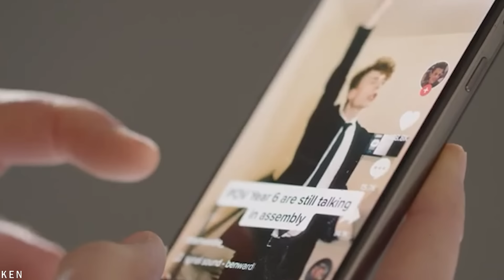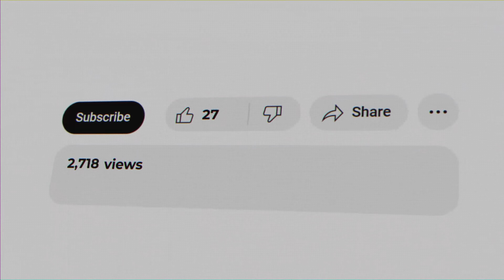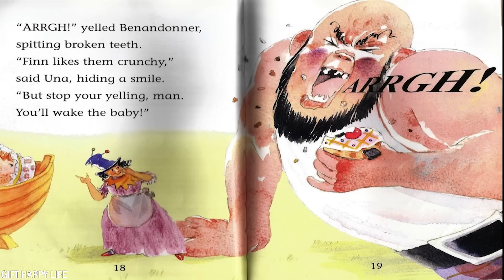20 Personnes Géantes Mystérieuses Filmées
Les géants ont toujours occupé une place fascinante dans l’histoire et la mythologie de l’humanité, depuis les anciens géants grecs jusqu’aux mystérieux géants mentionnés dans les récits bibliques. Aujourd'hui, il y a encore des gens qui prétendent avoir vu ou découvert des géants dans des ruines et des grottes antiques. Aujourd'hui, nous allons vous montrer 20 géants mystérieux qui ont été capturés par une caméra.